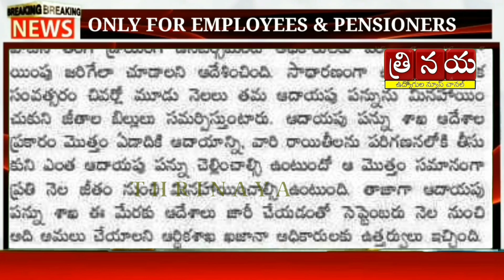ఏపీ ప్రభుత్వ ఉద్యోగులకు జీతాలు చెల్లింపులు ఆలస్యం||కారణం తెలిస్తే షాక్ అవ్వాల్సిందేSalaries